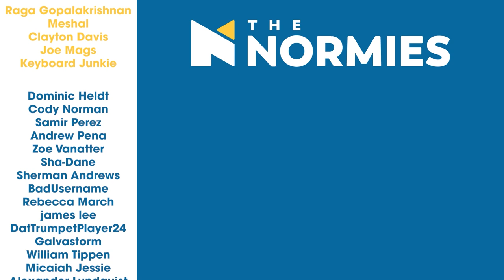Sonic - Group Reaction